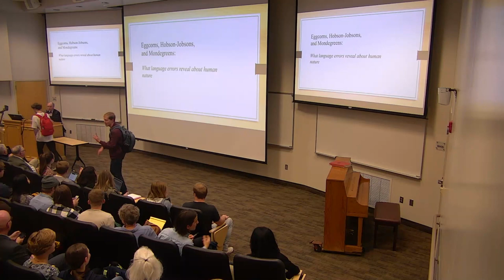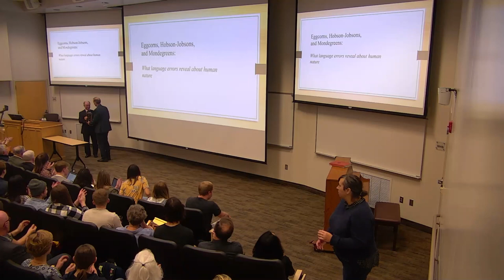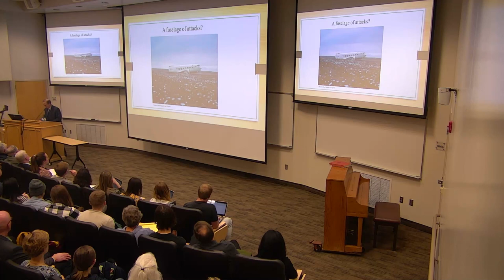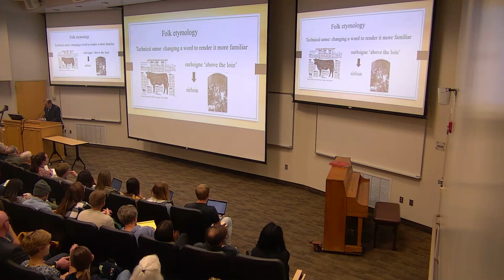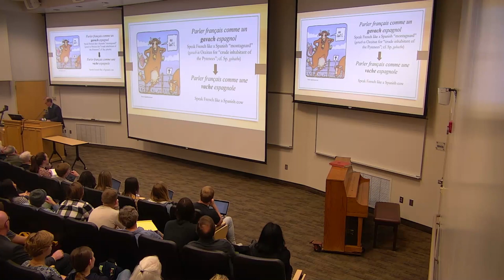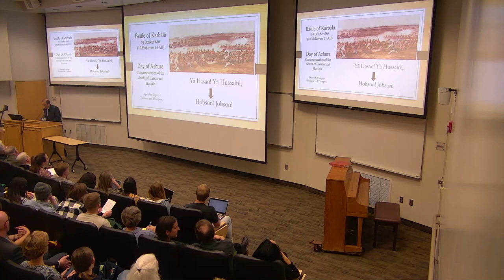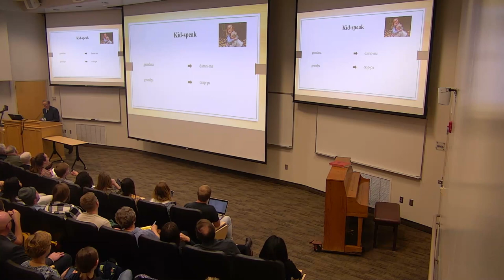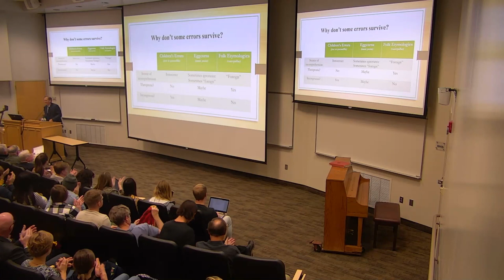James L. Barker Lecture 2019: Professor Jeffrey S. Turley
The 2019 BYU College of Humanities James L. Barker Lecture featuring Jeffrey S. Turley, Professor of Spanish and Portuguese.